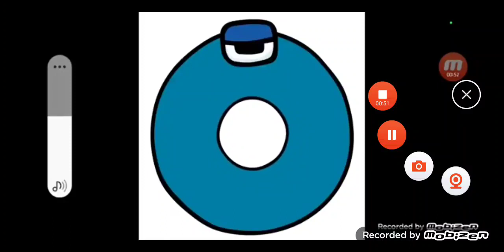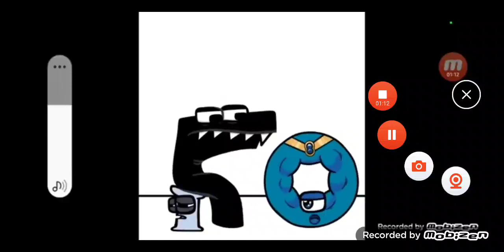L M N O P